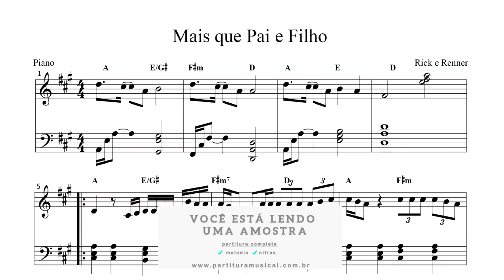Mais que Pai e Filho (Piano) Partitura - Sheet Music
Mais que Pai e Filho
Composição de Rick / Victor Henrique
Transcrição: Nestor Marangoni Junior

Tonalidade: original
Formato: PDF
Partitura:
melodias: ✔
cifras: ✔